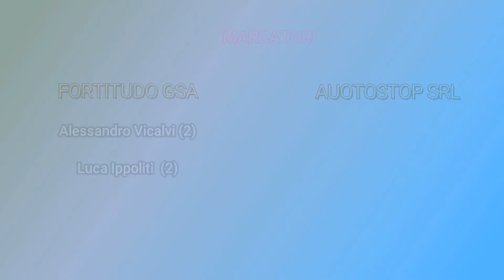Fortitudo Gsa - Autostop Srl